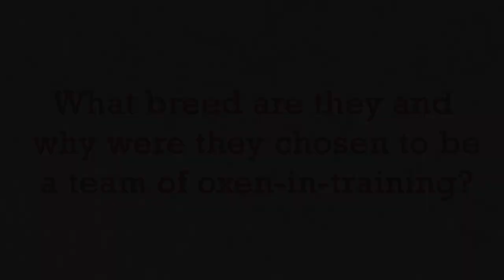All About Oxen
On weekends in October and November 2020, Ox-Cart Man programming at Coggeshall Farm Museum in Bristol, RI brings a long-time favorite children’s book to life through our skilled interpreters and story walk! for details.

In this video, hear from a couple of the farmers at Old Sturbridge Village, as they share about what is involved in training and working with a team of oxen.

About the Partnership Between Coggeshall Farm Museum and Old Sturbridge Village:
In January 2020, Old Sturbridge Village and Coggeshall Farm Museum began an innovative new partnership. Old Sturbridge Village now manages the daily operations of Coggeshall Farm through a management contract.